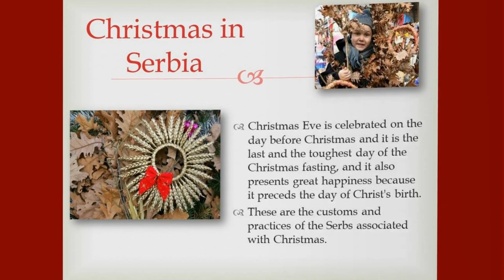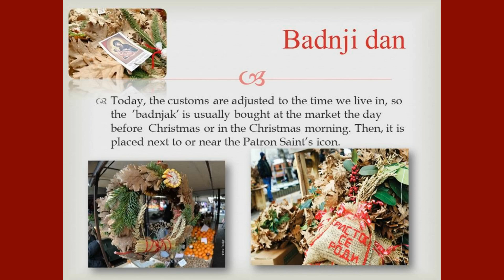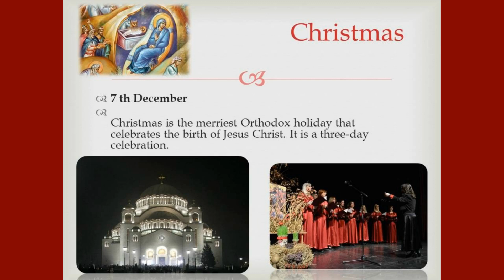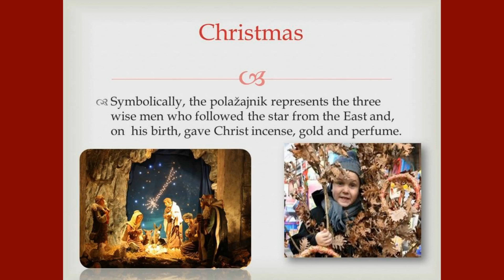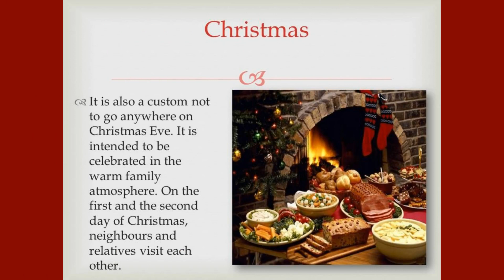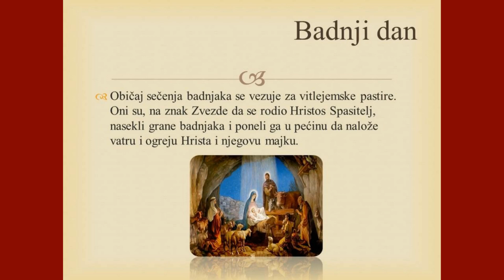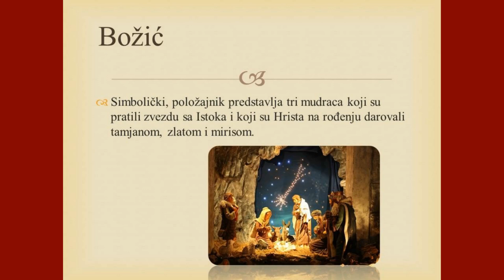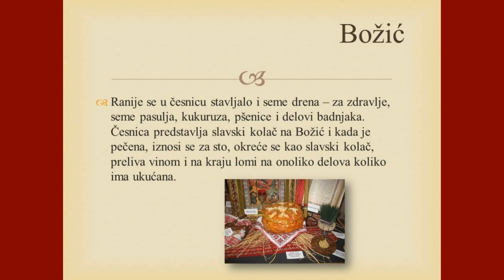Christmas in Serbia - Božić u Srbiji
OŠ "Rada Miljković"
eTwinning